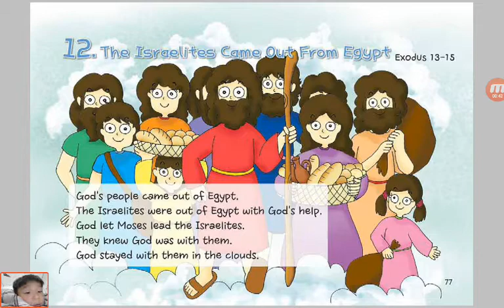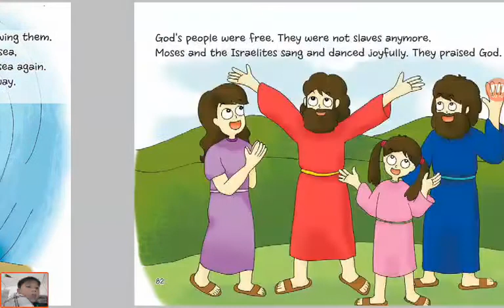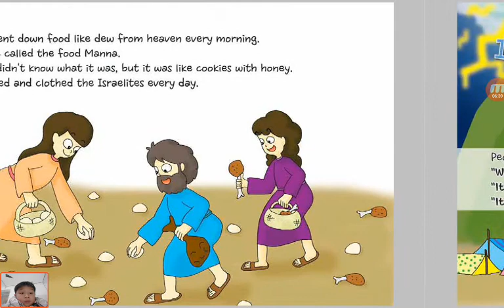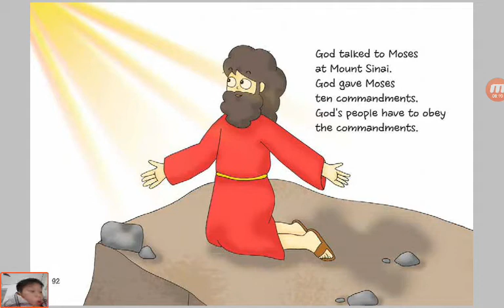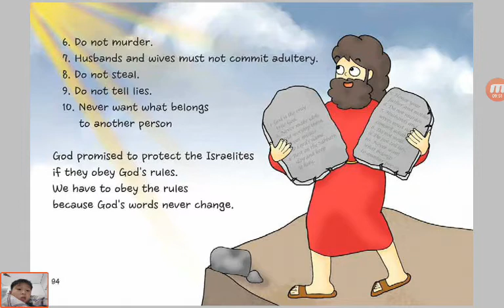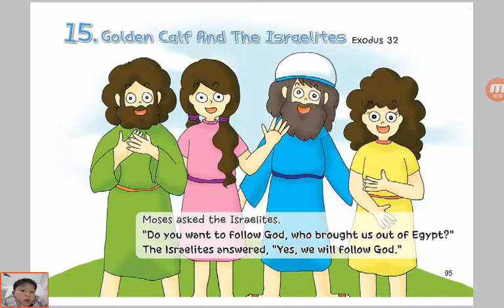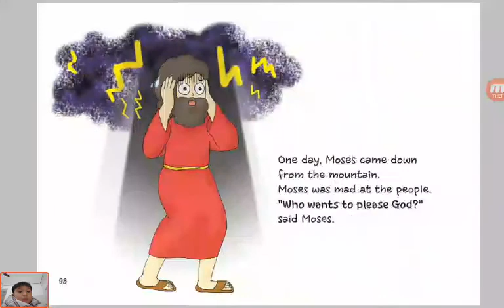‹Kids›Soo：성경이야기‹English›– 12 The Israelites Came Out From Egypt in Exodus 13